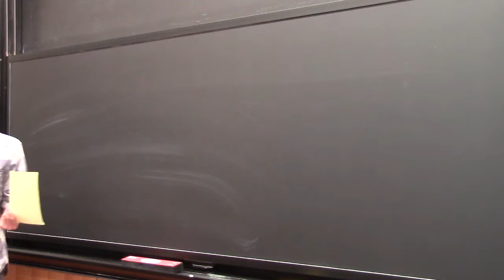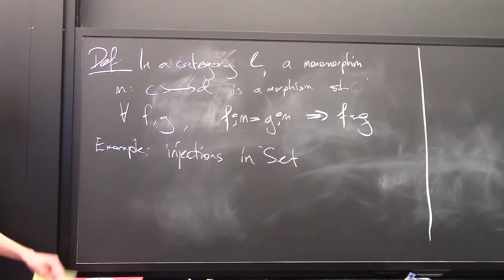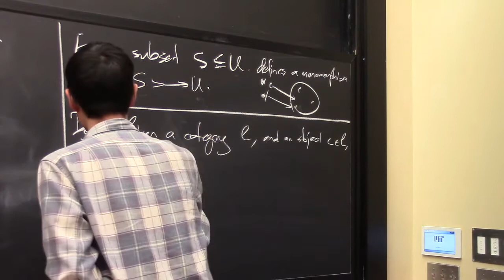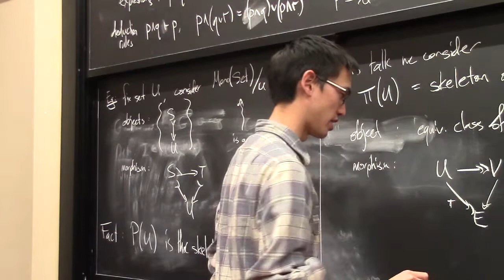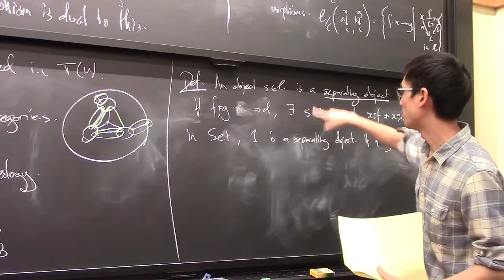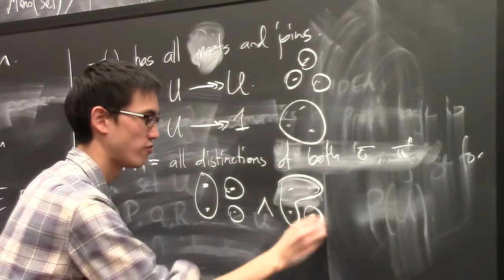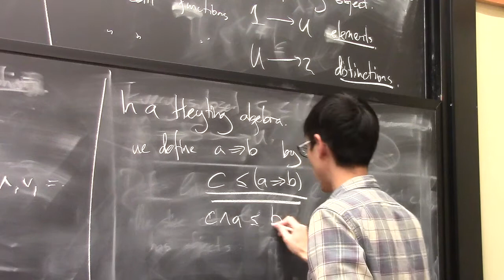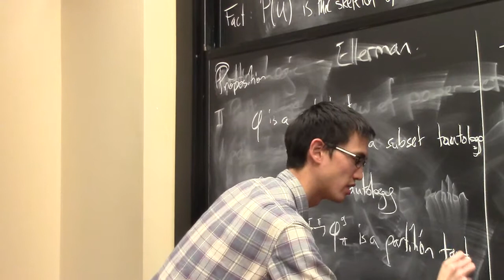Brendan Fong: Partition Logic (Ellerman)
MIT Category Theory Seminar
2019/02/07

Abstract: Logic is commonly given semantics in terms of subsets; we talked a bit about in this in the applied category theory course last month. But dual to subsets are partitions. In this talk I'll develop basic aspects of this dual logic based on partitions and distinctions rather than subsets and elements.